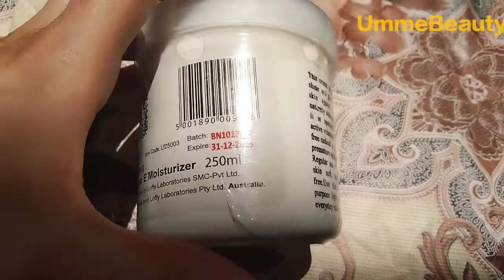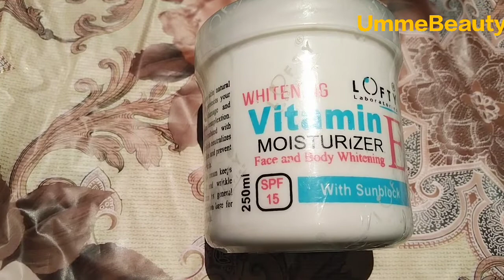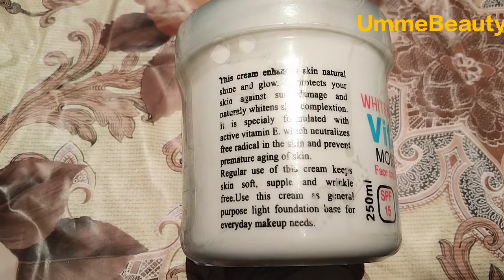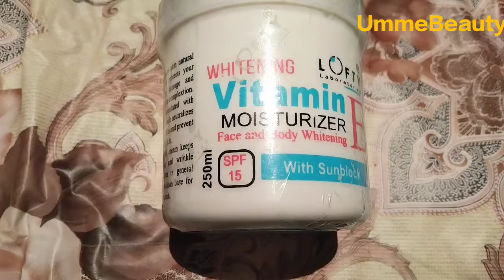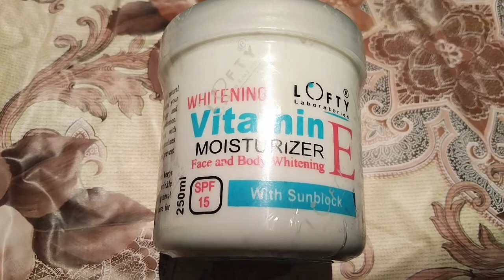lofty whitening Vitamin E Moisturizer Face and body Whitening sunblock _Vitamin E Moisturizer